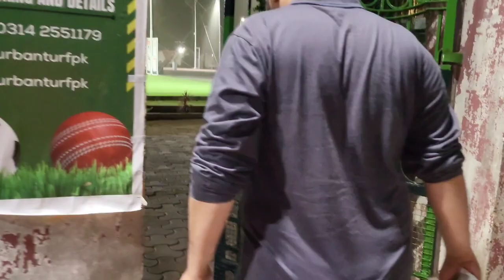Low scoring match intresting hogaya | sarfaraz baba official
malaysia vs nepal t20 cricket match live
today live t20 cricket match
india australia t20 cricket match india vs australia 4th t20 cricket match
yesterday t20 cricket match highlights 2023 india vs australia 2nd t20 cricket match
3rd t20 cricket match today highlights
best t20 cricket match highlights

You can watch other videos on my channel